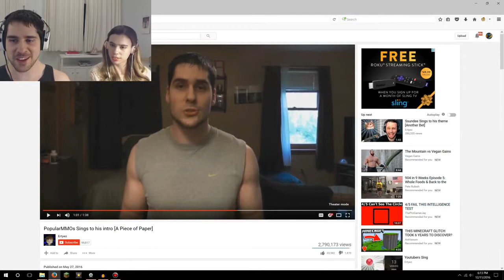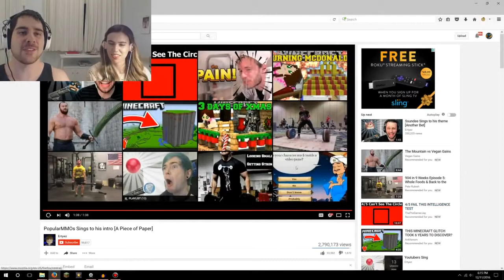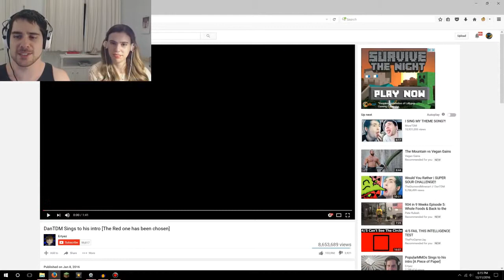New PopularMMOs Pat vs Jen REACTING TO POPULARMMOS & DANTDM SING THEIR INTRO SONG!!!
New PopularMMOs Pat vs Jen REACTING TO POPULARMMOS & DANTDM SING THEIR INTRO SONG!!! Sorry I may have done you no fun :) Some Pat And Jen Minecraft Mods ❤❤❤ Thank channel: PopularMMOs